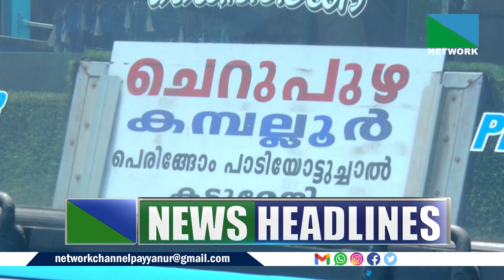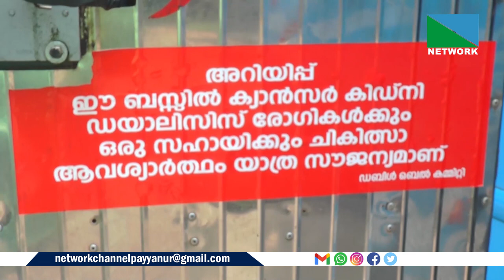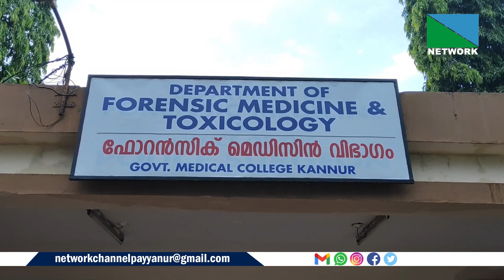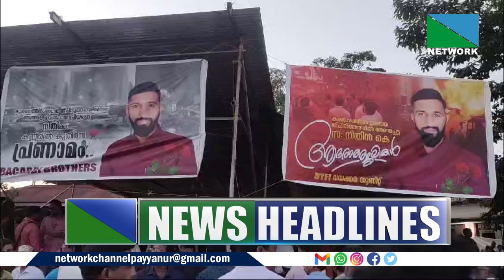14 WEB NEWS